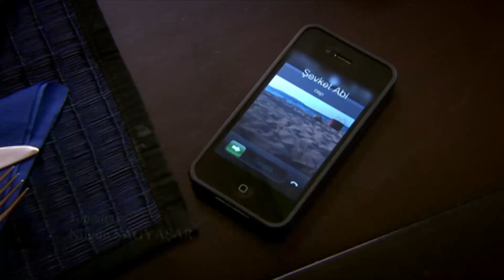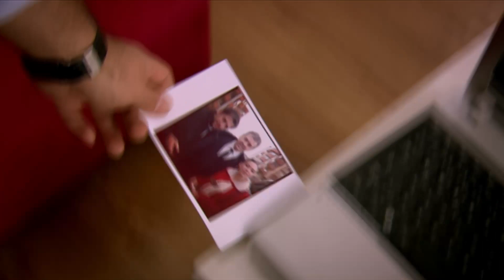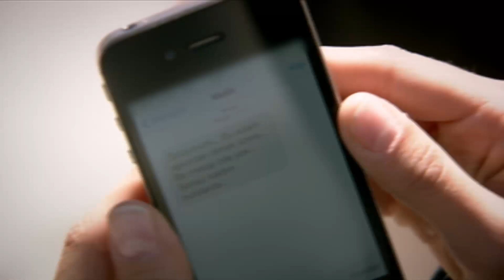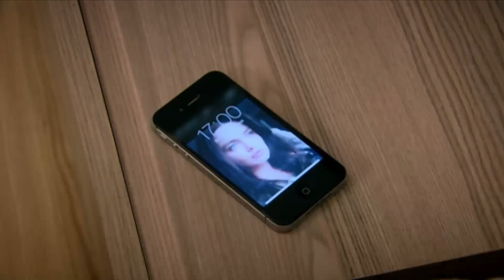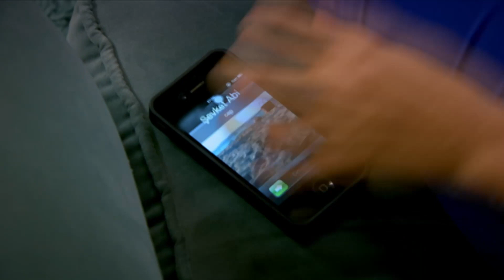Deniz Yıldızı 883. Bölüm - 5. Sezon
Can ve Banu’nun araları çok kötüdür. Can son anda Suna’yla dertleşip, Banu’yu terk etmekten vazgeçmiştir. Melih ise Esra ile gizli bir ilişki yaşamaktadır. Bu sırada aniden Emre çok hastalanır. Acaba Emre’nin hayatı büyük bir tehlikede midir? Engin, Gizem’in kendisini terk etmesi üzerine, Gizem’i ikna etmeye çalışır. Gizem’in kararlılığı yüzünden Engin her şeyi göze alıp hayatı üzerine bir oyun oynar. Peki, Gizem, ölümle burun buruna gelen Engin’i affedecek midir? Pelin, Yıldız’dan kurtulmak için, telefonundan Şevket’in numarasını çalmak istemektedir. Pelin’e hiç güvenmeyen ve göz hapsinde tutan Yıldız, Pelin’in oyununu yine bozacak mıdır? Mehveş ve Özgür, Ozan’ın sık sık ortadan kaybolması üzerine Ozan’ı takip etmeye karar verir. Acaba ikili, Elif’in yaşadığını öğrenecek midir?

Cantuğ Turay
Serhat Nalbantoğlu
Meltem Baytok
Artemis Karaman
Tuan Tunalı
Başak Akbay
İlay Tiryaki
Yıldırım Şimşek
Nermin Uğur
Çağdaş Serter
Pervin Balcı
Büşra Ertürk
Cihan Esen
Zeki Okan İrkören
Berna Konur
Sefa Zengin
Gülay Gür
Metehan Şahiner

نجمة البحر